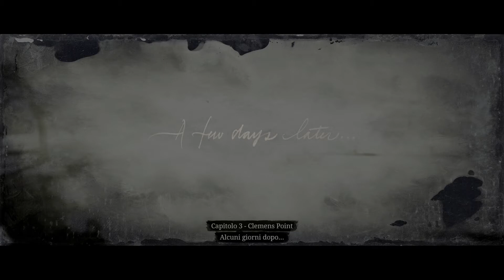▶️ RED DEAD REDEMPTION 2 ◀️ PARTE #22 - Danke !!! | Walkthrough & Gameplay ITA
Benvenuti players 🤙

INIZIAMO CON UN NUOVO GIOCATO 🎮

RED DEAD REDEMPTION 2 è ambietato una dozzina di anni prima rispetto al primo capitolo e tutta la storia gira intorno a Arthur Morgan e ai sui compagni fuori legge.

SE VI E' PIACIUTO QUESTO VIDEO NON ESITATE A COMMENTARE 👍

ACQUISTALO SUBITO

➡️RED DEAD REDEMPTION per PS4
➡️RED DEAD REDEMPTION per XBox One